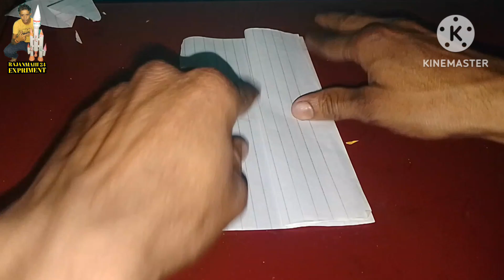Amazing how to make paper kingfisher bird flying like real bird flying 💯/paperbird